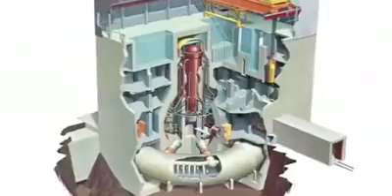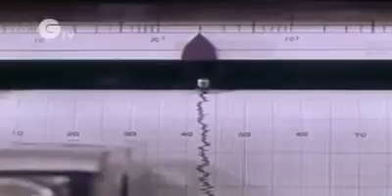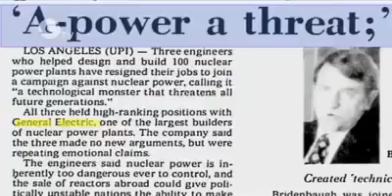Mark 1 Nuclear plants similar to Japan in peril GE TEPCO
Uploaded by TransPonderNews. Expert Speaks on the hidden evil of Nuclear Power and how radioactive money will not serve anyone but death in the end.
The warnings were stark and issued repeatedly as far back as 1972: If the cooling systems ever failed at a "Mark 1" nuclear reactor, the primary containment vessel surrounding the reactor would probably burst as the fuel rods inside overheated. Dangerous radiation would spew into the environment.
 Now, with one Mark 1 containment vessel damaged at the embattled Fukushima Daiichi nuclear plant and other vessels there under severe strain, the weaknesses of the design — developed in the 1960s by General Electric — could be contributing to the unfolding catastrophe.

When the ability to cool a reactor is compromised, the containment vessel is the last line of defense. Typically made of steel and concrete, it is designed to prevent — for a time — melting fuel rods from spewing radiation into the environment if cooling efforts completely fail.

In some reactors, known as pressurized water reactors, the system is sealed inside a thick steel-and-cement tomb. Most nuclear reactors around the world are of this type.

But the type of containment vessel and pressure suppression system used in the failing reactors at Japan's Fukushima Daiichi plant is physically less robust, and it has long been thought to be more susceptible to failure in an emergency than competing designs. In the United States, 23 reactors at 16 locations use the Mark 1 design, including the Oyster Creek plant in central New Jersey, the Dresden plant near Chicago and the Monticello plant near Minneapolis.

Deep beneath Fukushima's crippled nuclear power station, a massive underground reservoir of contaminated water that began spilling from the plant's reactors after the 2011 earthquake and tsunami has been creeping slowly toward the Pacific.

Now, more than two years later, experts fear it is about to reach the ocean and greatly worsen what is fast becoming a new crisis at Fukushima: the inability to contain vast quantities of radioactive water.

The looming crisis is potentially far greater than the discovery earlier this week of a leak from a tank that stores contaminated water used to cool the reactor cores. That 300-ton leak is the fifth and most serious from a tank since the March 2011 disaster, when three of the plant's reactors melted down after a huge earthquake and tsunami knocked out the plant's power and cooling functions.

But experts believe the underground seepage from the reactor and turbine building area is much bigger and possibly more radioactive, confronting the plant's operator, Tokyo Electric Power Co., with an invisible, chronic problem and few viable solutions. Many also believe it is another example of how TEPCO has repeatedly failed to acknowledge problems that it could almost certainly have foreseen — and taken action to mitigate before they got out of control.
Fishing ban continues

It remains unclear what the impact of the contamination on the environment will be because the radioactivity will be diluted as it spreads farther into the sea. Most fishing in the area is already banned, but fishermen in nearby Iwaki City had been hoping to resume test catches next month following favorable sampling results. Those plans have been scrapped after news of the latest tank leak.

"Nobody knows when this is going to end," said Masakazu Yabuki, a veteran fisherman in Iwaki, just south of the plant, where scientists say contaminants are carried by the current. "We've suspected (leaks into the ocean) from the beginning... TEPCO is making it very difficult for us to trust them."

To keep the melted nuclear fuel from overheating, TEPCO has rigged a makeshift system of pipes and hoses to funnel water into the broken reactors. The radioactive water is then treated and stored in the aboveground tanks that have now developed leaks. But far more leaks into the reactor basements during the cooling process — then through cracks into the surrounding earth and groundwater.

    '"Nobody knows when this is going to end" —Masakazu Yabuki, veteran fisherman in Iwaki

About 1,000 tons of underground water from the mountains flows into the plant compound each day, of which 400 tons seep into the reactor and turbine basements and get contaminated. The remaining 600 avoids that area, but at least half of it is believed to eventually come in contact with contamination elsewhere before entering the sea, according to an estimate by Japan's Agency for Natural Resources and Energy.